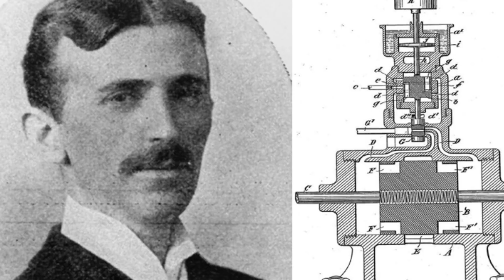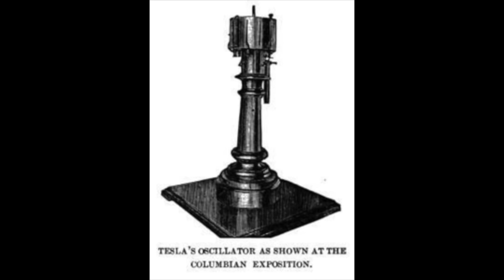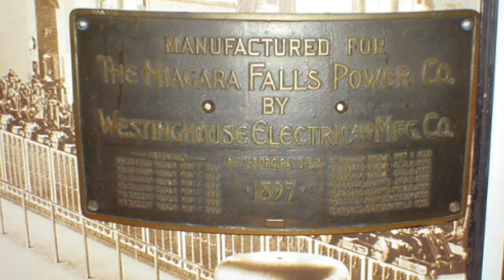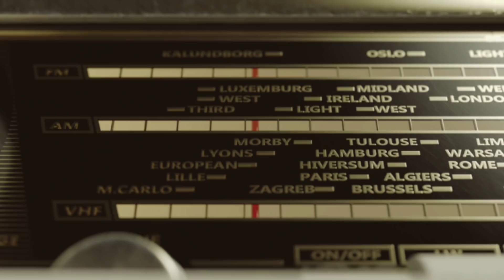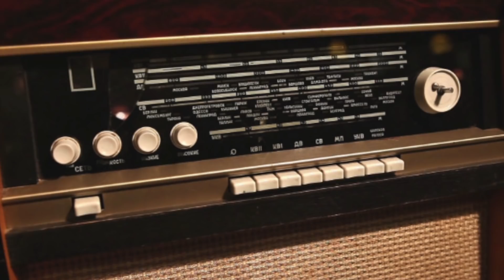5 Incredible Nikola Tesla Inventions To Blow Your Mind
5 incredible Nikola Tesla inventions to blow your mind. We take a look at these 5 Nikola Tesla inventions to blow your mind.

Though we have covered many strange mysteries surrounding that of the late serbian inventor, Nikola Tesla, there are still many more interesting facts surrounding the man that has left many believing him to have been at the center of one of the greatest technological innovations and growths ever made during the 20th century.

So today, here at unexplained mysteries, we will be going over 5 incredible Nikola Tesla inventions to blow your mind?